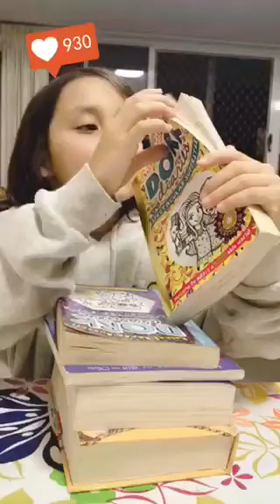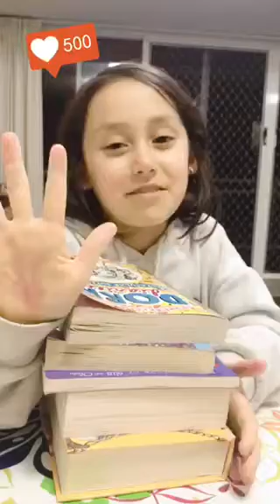Giới thiệu sách ML đọc tuần này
Mai ly rất thích đọc sách, mỗi năm ML đọc cả vài trăm quyển. Những lúc chờ đợi ML đều đọc sách. Ml đọc rất nhiều thể loại sách.